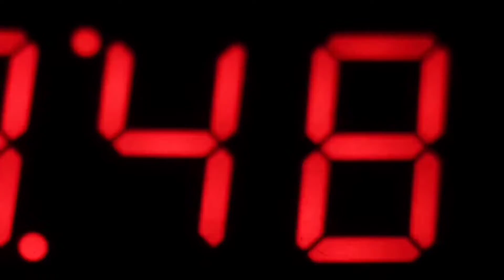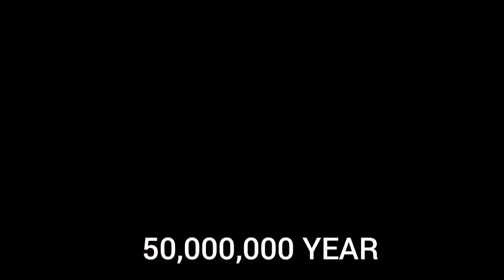What If we Travelled 1 Billion Year Into The Future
About video:
In this video I gonna talk about what would happen if you travelled 1 billion year into the future.